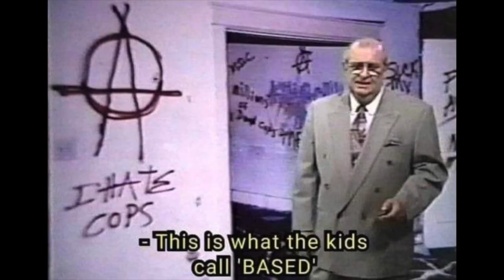The 2023 Uni Revue | Now Scheming | Opens 24 May | Princess Theatre, Launceston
The Uni Revue is back; bigger, better, faster and ruder for its 76th year.
Now Scheming tackles ‘binge’ culture, and merges the absurdity of current events with a contemporary parody of your favourite streamed TV and Movies.

Can Jeremy Rockliff create a master plan to finally give Tassie its’ place in the AFL without haemorrhaging millions of public funds?
From Tasmania’s sky rocketing cost of living, housing affordability that is unaffordable, A Health system that’s sick Nothing is sacred and nobody can escape from the 2023 Uni Revue.